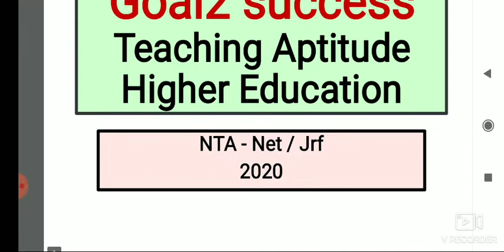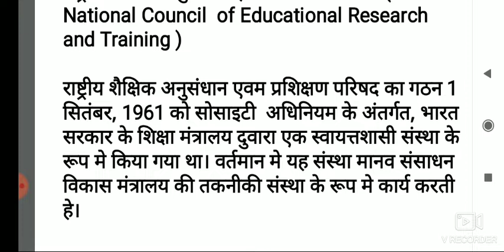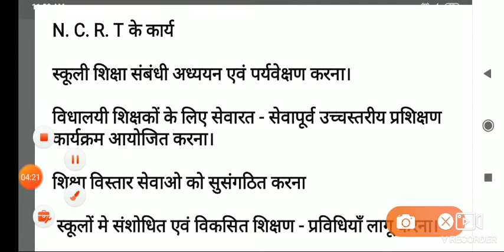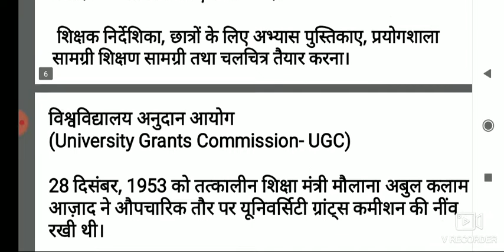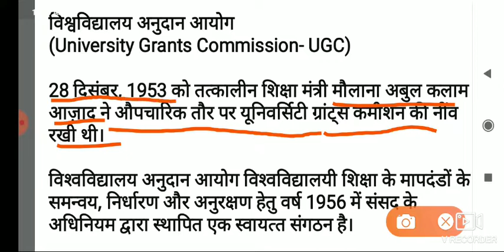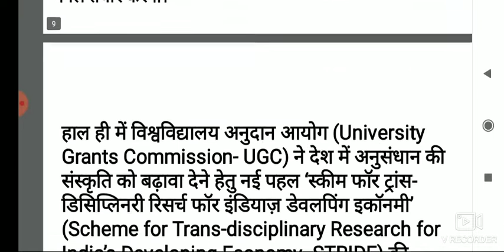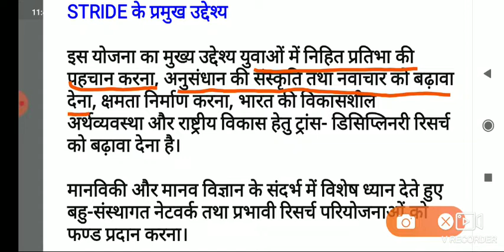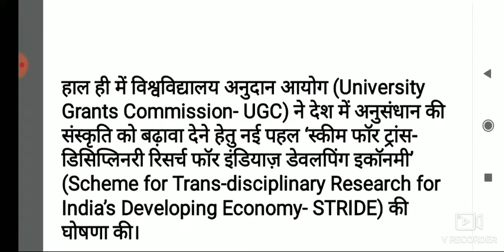Part 05Target 2020 NTA NET/JRF |Teaching aptitude